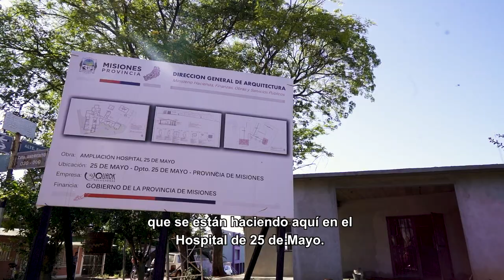Más salud para todos - Hospital de 25 de Mayo